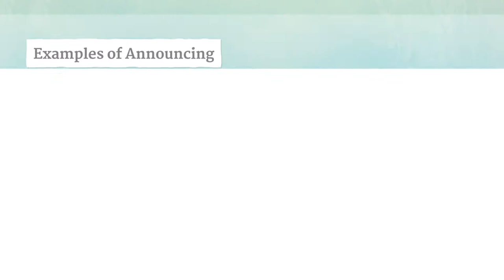ANNOUNCING pronunciation • How to pronounce ANNOUNCING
How to say Announcing in British English and American English?